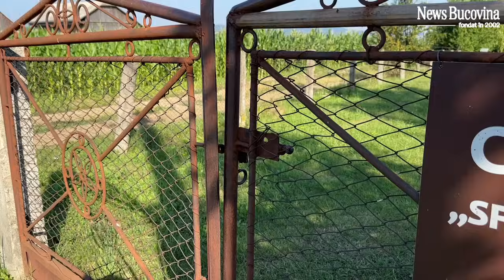Nenea Vasile a băgat Arhiepiscopia în ședință - Balada MIORIȚA a fost rescrisă la Lucăcești!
Nenea Vasile a băgat Arhiepiscopia în ședință - Balada MIORIȚA a fost rescrisă la Lucăcești! Nici Faraonii nu au avut parte de așa ceva..